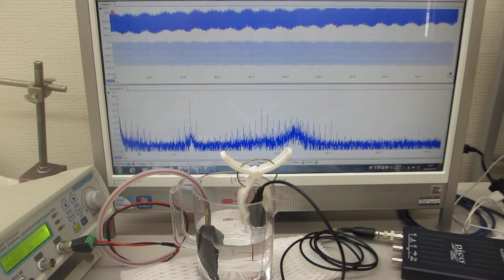オリジナル製品を利用した超音波実験（超音波システム研究所）